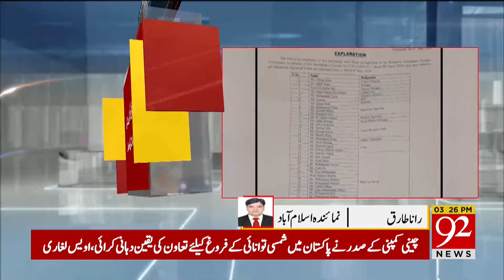Ghost Employess In National Assembly? | 92NewsHD